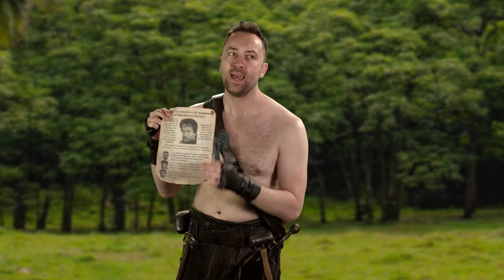The Dirt League - NPC D&D - Episode 21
Now on the run our heroes must journey to the thieves guild - also known as The Dirt League - to find out who is behind this whole mess and clear their name.

MERCH

Postal Address:
Mt Roskill
Auckland 1440
NEW ZEALAND